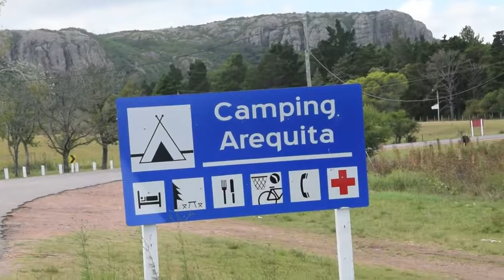2do Campamento Científico Latinoamericano 2015 (Programa Tv Educativa)